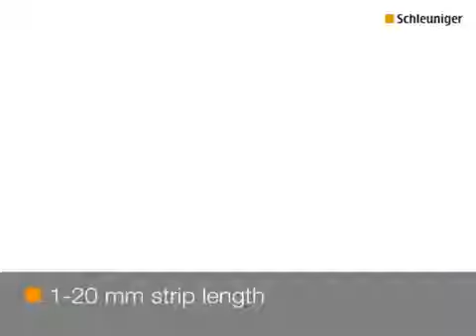LINTECH : Schleuniger UniStrip 2015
Machine de dénudage Schleuniger pneumatique : UniStrip 2015